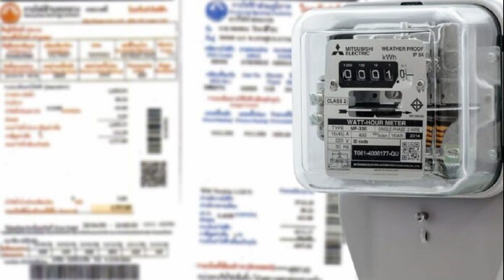'เศรษฐา' เผยข่าวดี พรุ่งนี้ ครม นัดแรก ลดค่าน้ำ ค่าไฟ แน่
‘เศรษฐา’ เผยข่าวดี พรุ่งนี้ ครม.นัดแรก ลดค่าน้ำ-ค่าไฟ แน่ ‘จ่อ’เขียนข้อบังคับคุมเงินดิจิทัล 1 หมื่น สกัดพวกหักหัวคิว บอกสื่อรอทำข่าวได้เลย
เมื่อเวลา 09.20 น. วันที่ 12 ก.ย.2566 ที่รัฐสภา นายเศรษฐา ทวีสิน นายกรัฐมนตรี และ รมว.คลัง ให้สัมภาษณ์ถึงภาพรวมการอภิปรายของสมาชิกรัฐสภาถึงนโยบายของรัฐบาล ว่า ภาพรวมในการอภิปรายตนคิดว่าเป็นบรรยากาศที่ดี สร้างสรรค์ และมีการแบ่งสรรเวลาได้ดี ซึ่งมีข้อเสนอบางข้อที่เรานำกลับไปพิจารณาได้ อันนี้เป็นการแถลงนโยบายที่มีข้อคิดบางข้อที่เราจะนำกลับไปพิจารณา

ผู้สื่อข่าวถามว่าคิดว่ารัฐบาลชี้แจงได้เคลียร์หรือไม่ ซึ่งสมาชิกบางส่วนอาจจะตั้งข้อสังเกตในเรื่องของนโยบาย นายกฯ กล่าวว่า ก็พยายามให้เคลียร์ที่สุด เรายังไม่ได้เข้าบริหารเลย ต้องไปดูรายละเอียดของแต่ละกระทรวงอีกทีในเรื่องงบประมาณ วิธีการทำงาน กรอบเวลา และข้อบทกฎหมาย ซึ่งต้องเห็นใจนิดนึง เพราะเรายังไม่ได้เข้าไปบริหารเลย จริงแล้วการสั่งการเพื่อจะทำอะไรก็ตามสามารถสั่งการได้หลังแถลงนโยบายคือเมื่อวันที่ 11 ก.ย.
เศรษฐา ทวีสิน นายกรัฐมนตรี
และเมื่อวันที่ 11 ก.ย.ช่วงบ่ายที่ตนเข้าๆออกๆในสภาแต่อยู่ข้างหลังเป็นการเรียกคนมาสั่งงาน มาเอาข้อคิดข้อเสนอแนะ ข้อติมาพิจารณาตรงนี้ และเรียกหน่วยงานที่เกี่ยวข้องมาพูดคุยเพื่อที่จะพยายามทำให้ชัดเจนขึ้นในวันนี้
กกพ. ปัดตก ลดค่าไฟ 4.25 บาท แนะรอรัฐบาลใหม่ มีโอกาสปีหน้าปรับขึ้นอีก
เมื่อถามว่าหลายๆนโยบายสมาชิกผู้อภิปรายอาจจะมีการทวงถามนโยบายหลักๆที่พรรคเพื่อไทยหาเสียงไว้ แต่กลับไม่ได้ลงรายละเอียดในการแถลงนโยบาย นายกฯ กล่าวว่า นโยบายคือนโยบายหลักโดยรวม นโยบายทางด้านคมนาคม ด้านการยกระดับความเป็นอยู่พี่น้องประชาชน สิทธิเสรีภาพเราพูดครอบคลุม ส่วนแผนการปฏิบัติการจะต้องไปดูอีกทีหลังจากที่ได้เข้าไปบริหารจัดการแล้ว

ผู้สื่อข่าวถามย้ำถึงที่มาแหล่งเงินทุนโดยเฉพาะโครงการดิจิทัลวอลเล็ต 10,000 บาท นายกฯ กล่าวว่า ก็มีการชี้แจงไปบ้าง โดยหลังจากที่เข้าไปกระทรวงแล้วคงจะมีการนำรายละเอียดมาเสนอกันอีกที
ผู้สื่อข่าวถามว่าการประชุมครม.นัดแรกวันที่ 13 ก.ย.จะมีประเด็นอะไรสำคัญที่เกี่ยวกับนโยบายของรัฐบาลที่จะพิจารณาเลยหรือไม่ นายเศรษฐา กล่าวยอมรับว่า จะมีเยอะมากในการประชุม ครม. วันที่ 13 ก.ย.นี้ ตอนบ่ายขอให้สื่อมวลชนเตรียมทำข่าวไว้ได้เกี่ยวกับนโยบายหลัก ไม่ว่าจะเป็นเรื่องการลดค่าไฟ ค่าน้ำมัน วีซ่าฟรี และอีกหลายๆเรื่อง ซึ่งมีเรื่องเยอะมาก
เมื่อถามว่าแสดงว่ามีอะไรจะเซอร์ไพร์สประชาชนตั้งแต่ครม.นัดแรกเลยใช่หรือไม่ นายกฯยิ้มพร้อมกับกล่าวว่า ไม่แน่ใจว่าจะทำให้แปลกใจหรือเซอร์ไพร์สที่จะมีอะไรบ้าง แต่มีนโยบายเยอะและหลายๆอย่างจะเป็นการตอบโจทย์สิ่งที่แถลงนโยบายไปบ้างในเบื้องต้น และหลายๆพรรคการเมืองที่มาร่วมในรัฐบาลของประชาชนนี้ที่เสนอนโยบายให้กับพี่น้องประชาชนก็จะพยายามนำมาทำให้ได้เร็วที่สุด ฉะนั้นจะมีหลายเรื่อง
เมื่อถามว่าการใช้จ่ายบล็อกเชนเรื่องเงินดิจิทัล จะสามารถแก้ปัญหาเรื่องการทุจริตการใช้จ่ายทิพย์ได้ใช่หรือไม่ อย่างกรณี 10,000 บาท แต่ร้านค้าให้เงินสด 9,000 บาทเหมือนเป็นการหักหัวคิว นายเศรษฐา กล่าวว่า เข้าใจถึงปัญหาก็ต้องไปเขียนเป็นข้อบังคับไป
เศรษฐา ยัน ครม.นัดแรก ถกลดค่าน้ำ-ค่าไฟ

ผู้สื่อข่าวถามถึงการลดค่าไฟที่จะพิจารณาในที่ประชุมครม.นัดแรก จะลดในราคาที่ทำให้ประชาชนรู้สึกได้เลยหรือไม่ นายกรัฐมนตรี กล่าวว่า “น่าจะเป็นเช่นนั้น เดี๋ยววันเดียวกันนี้จะคุยกับ รมช.คลังด้วย วันนี้มีหลายเรื่องที่จะต้องทำ และระหว่างฟังการแถลงนโยบายตนไม่ได้ไปไหน จะอยู่ที่นี่จนถึงปิดการประชุม ระหว่างทางก็จะมีการเชิญเจ้าหน้าที่เข้ามาสั่งการ พูดคุย และหลายๆเรื่องที่สมาชิกผู้ทรงเกียรติได้ให้ข้อคิดและความเป็นห่วงไว้เราก็พยายามเข้าไปทำงานกันข้างหลัง หากบางส่วนชี้แจงได้เราก็จะชี้แจงให้ได้มากที่สุด

เมื่อถามว่าราคาค่าไฟที่ลดลงเปิดเผยได้หรือไม่จะลดจำนวนเท่าไหร่ นายกรัฐมนตรี กล่าวว่า “เดี๋ยวคอยฟังดีกว่า ไม่อยากพูดไปก่อน ใจเย็นนิดนึง วันที่ 13 ก.ย.ตอนบ่ายทราบแน่นอน